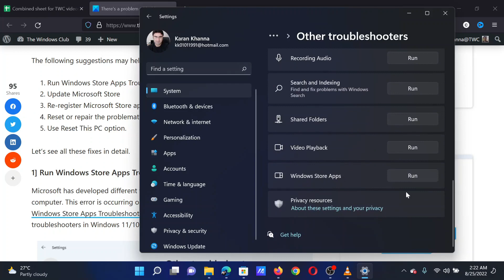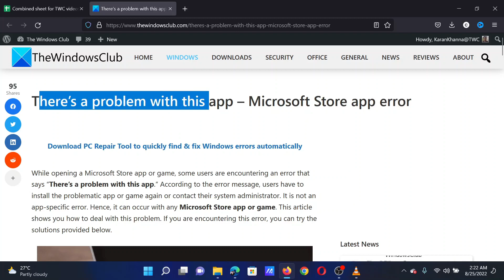There’s a problem with this app – Microsoft Store app error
While opening a Microsoft Store app or game, some users are encountering an error that says “There’s a problem with this app.” According to the error message, users have to install the problematic app or game again or contact their system administrator. It is not an app-specific error. Hence, it can occur with any Microsoft Store app or game. This tutorial shows you how to deal with this problem. If you are encountering this error, you can try the solutions provided below.

The following suggestions may help you fix this issue.

1] Run Windows Store Apps Troubleshooter

2] Update Microsoft Store

3] Re-register Microsoft Store apps

4] Reset or repair the problematic app

5] Use Reset This PC option

Timecodes:
0:00 Intro
0:24 Run the Windows Store Apps troubleshooter
0:58 Update Microsoft Store
1:15 Reset or Repair problematic apps